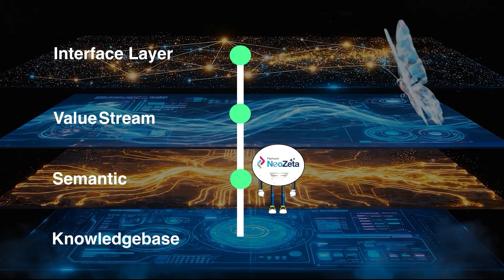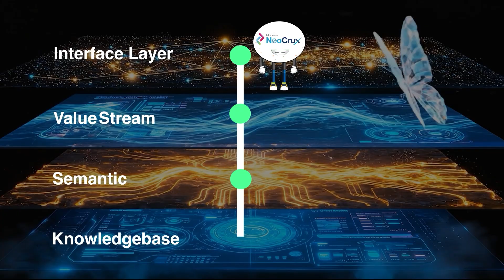Mphasis NeoIP™ - a unified AI Platform for continuous Enterprise Transformation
Mphasis NeoIP™ enables organizations continuously evolve, rather than through one-time transformation programs, by making enterprise knowledge machine understandable.  NeoIP™ automates complex decisions, predicts and prevents issues before they occur, and drives sustained innovation. It empowers CIOs and business leaders to shift left, embedding intelligence early in the software and operations lifecycle to create self-healing, resource-efficient systems that learn and improve over time. In addition, it integrates evergreen business intelligence with AI-assisted implementation, fostering continuous learning and evolution with every subsequent initiative. The platform creates a connected, data-centric environment where AI and human teams collaborate to plan, build, and manage transformation.